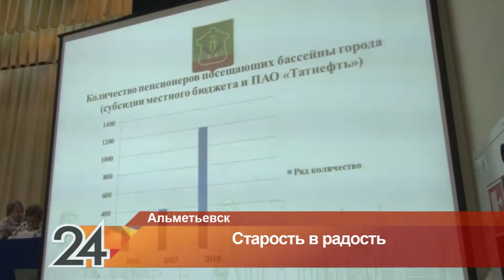Как разнообразить жизнь пенсионеров, обсудили в Альметьевске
Спорт, искусство и новые знания. Именно это должно стать точками приложения сил для людей на пенсии, считает Совет ветеранов Альметьевского района. И поэтому в своей работе упор делает на повышение качества жизни пожилых. Совет объединяет 102 первичных ветеранских организаций. Как они взаимодействуют и удается ли городскому ветеранскому активу сделать жизнь пенсионеров ярче? Об этом шла речь на пленуме Совета ветеранов.